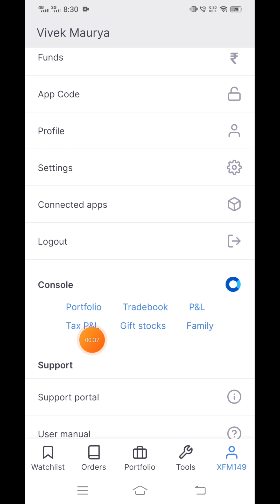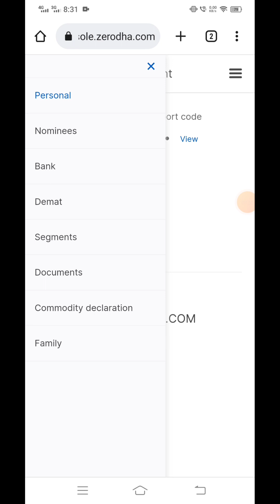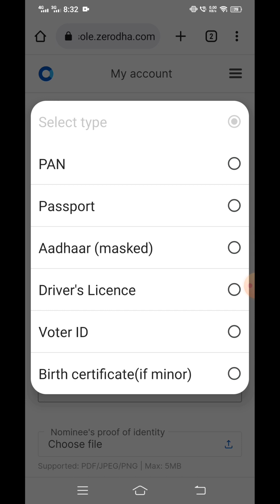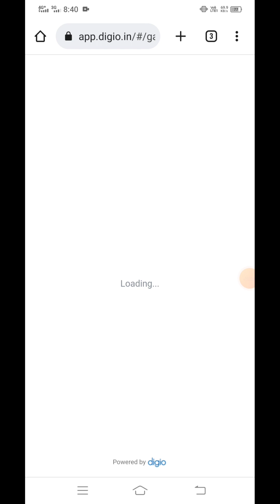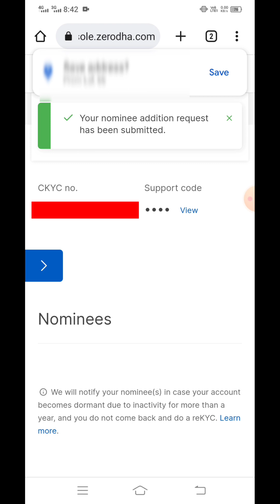Zerodha App Me Nominee Kaise Banaye | Zerodha Demate Acount me nominee kaise add kare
1. Instagram
2. Facebook
3. Twitter